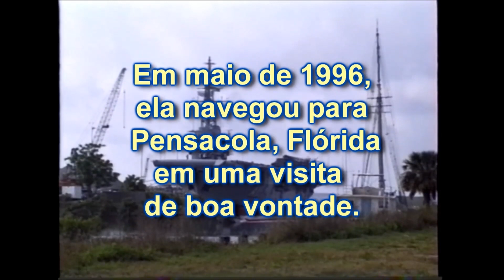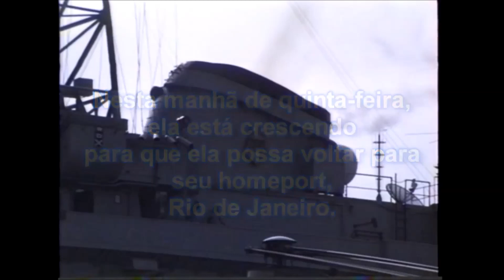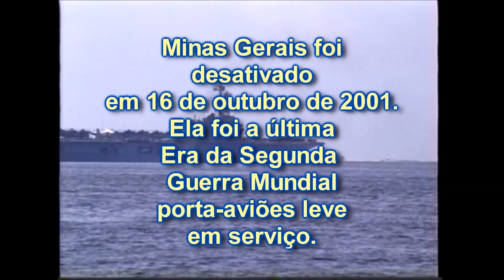A-11 NAeL Minas Gerais em Pensacola, Florida, 1996 by Mike Smolensky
El portaaviones Minas Gerais durante comisión a Estados Unidos. En 1996, el barco estuvo en la Base Naval de Pensacola para buscar helicópteros SH-3 Sea King recién adquiridos por la Marina de Brasil.